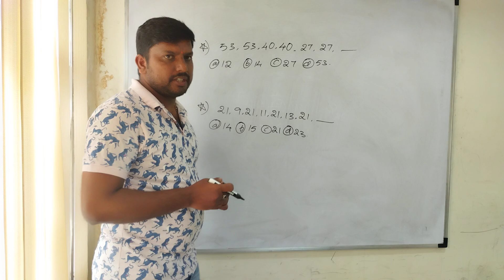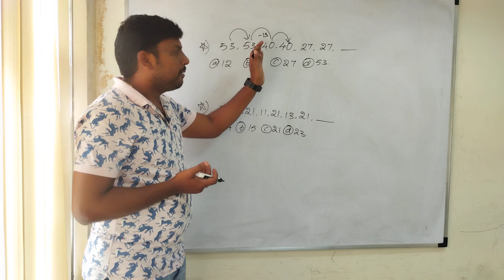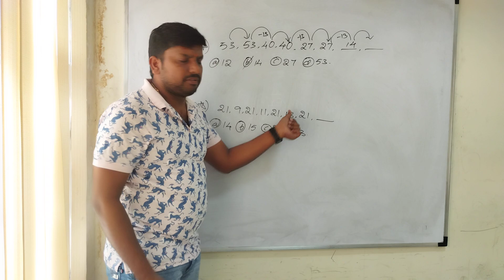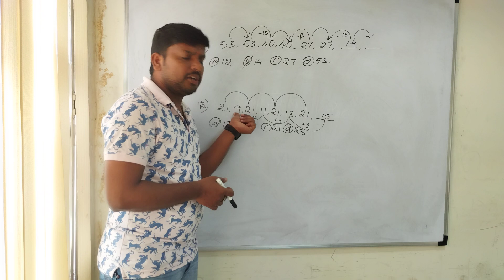Number Series | Reasoning | Numbers Series Trick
Our Technologies :
JAVA,
PYTHON,
TESTING,
MAINFRAMES,
.NET,
POWER BI,
DATA SCIENCE.